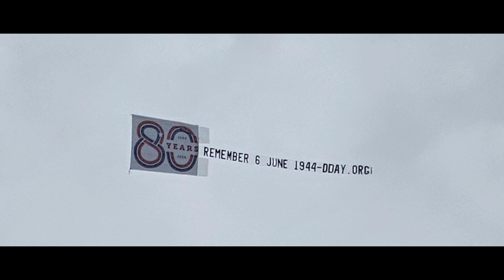Lionels Fly-In, Day 1, June 6 2024.